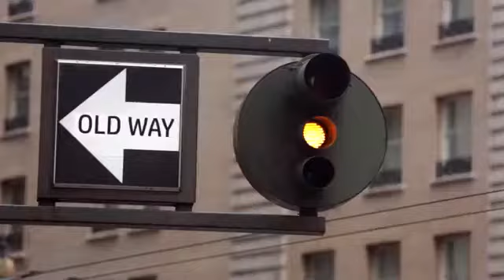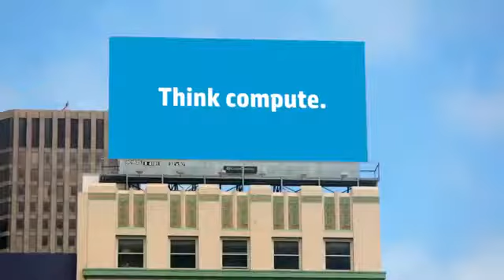Think compute with HP ProLiant Gen9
Think compute for better business - Short video describing customer challenges of legacy infrastructure and the benefits of Compute.